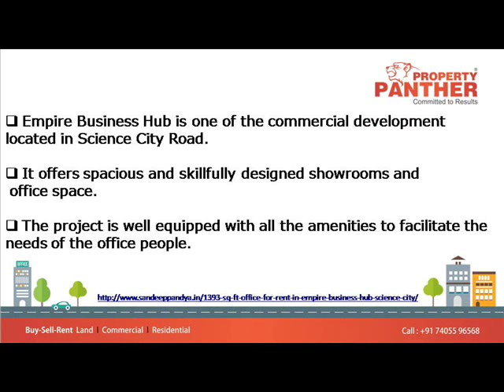Office for Rent in Empire Business Hub Science City, Ahmedabad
1393 Sq Ft Office for Rent in Empire Business Hub Science City Ahmedabad

Rent:  42,000 rs
UnFurnished
Location:  Science City

Empire Business Hub is one of the commercial development of EBH Buildcon, located in Ahmedabad. It offers spacious and skillfully designed showrooms and office space. The project is well equipped with all the amenities to facilitate the needs of the office people.

Project Details

Number of Blocks: 2
Number of Floors: 13
Architect: ADS Architect Pvt Ltd

Features

Exclusive cafeteria
Elegant business centre
Corporate reception with waiting space
Multi purpose conference room
AC duct
Connection between both wings
Spacious entrance foyer on each floor
State-of-Art Elevation

Tower-2, Units-308, Floors-13